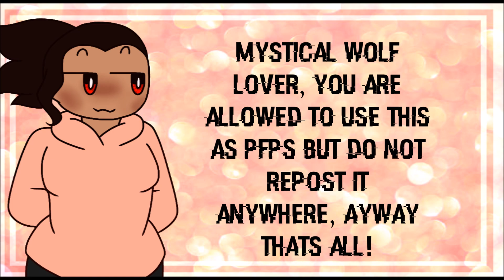D R AW I N G S G A L O RE B UT THERE S O N LY ONE #2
(Day 4/7)
Oc: Chocolate The Hedgehog